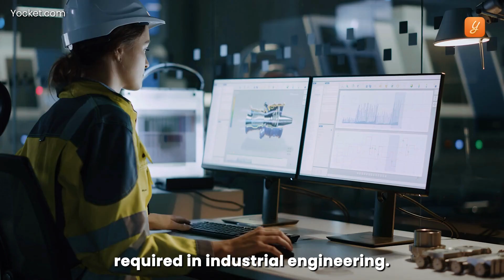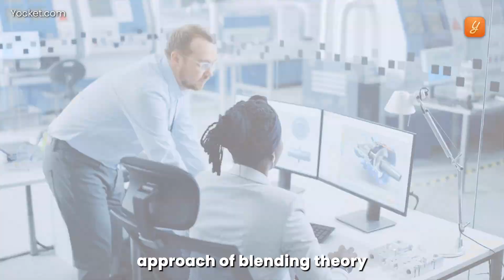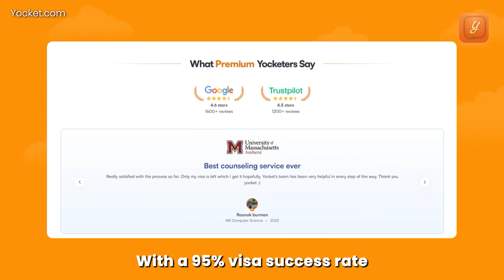MS in Industrial Engineering(USA): Top Universities, Cost & Job Scope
A Master's in Industrial Engineering (MSIE) is a highly sought-after program for individuals interested in optimizing and streamlining processes in various industries. Pursuing this program in the United States offers students an opportunity to acquire a world-class education, gain practical skills, and tap into exceptional career opportunities.
Follow our YouTube page for insightful explorations of the latest news and trends in the study abroad space.

For all the stages of your study abroad journey, you get:

👨🏻‍💼 Dedicated counselor
👨🏻‍🎓 Profile-building assistance
🌎 University shortlisting
🎓 Application support

For end-to-end counseling assistance at all stages of the study abroad process, say Hi to YOCKET PREMIUM counseling. 10000+ admits. $14M scholarships received. Rated 4.7/5 on Google and 4.6/5 on Trustpilot.

Downloaded the Yocket app (Available on both Apple and Android)